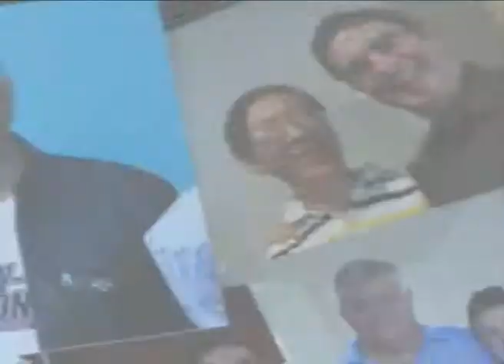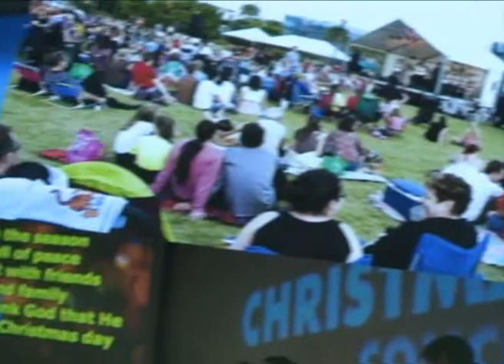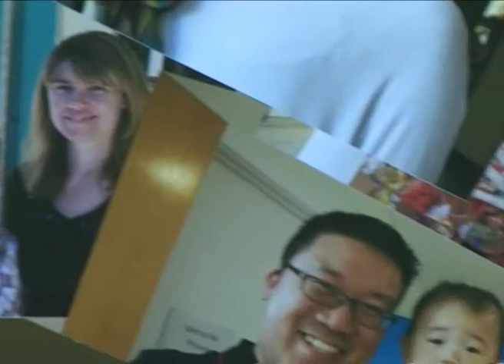Hope Church Varsity Lakes Gold Coast Australia News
Hope Church News